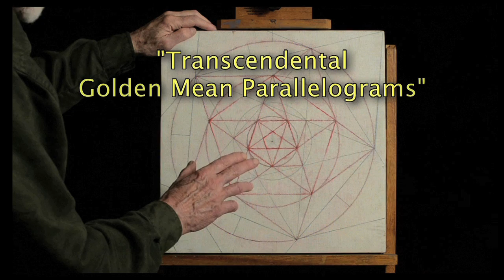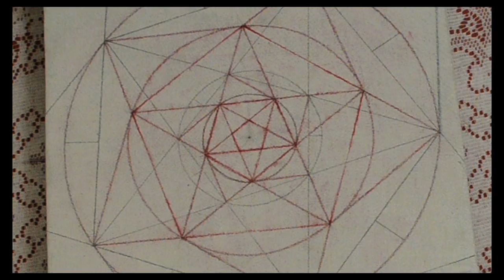Sacred Geometry 201 series: Introduction (Plus)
Charles Gilchrist introduces his plans for a new video series. "Sacred Geometry 201".  In addition, Gilchrist also announces plans for a new DVD entitled "Sacred Geometry: The Architecture Of The Universe" to be released in 2011.